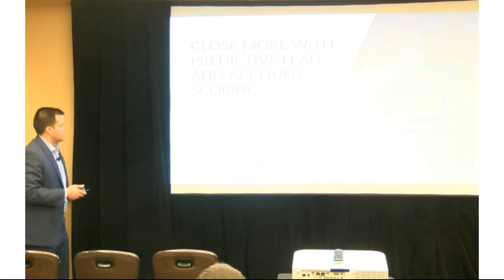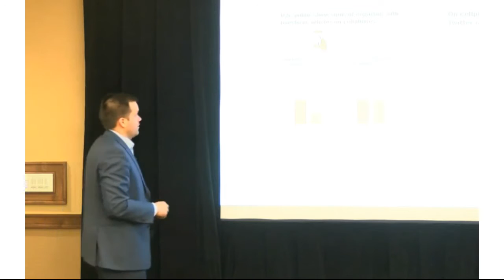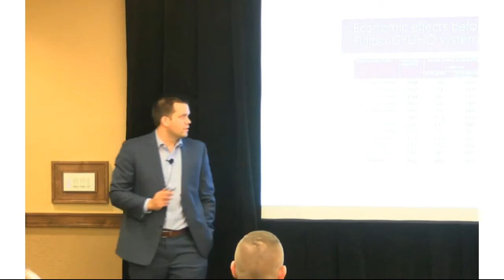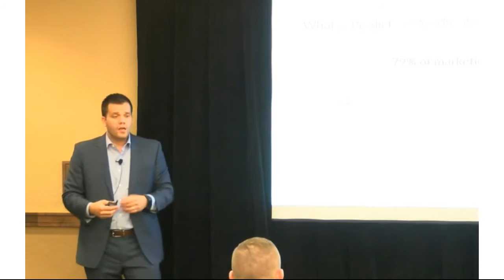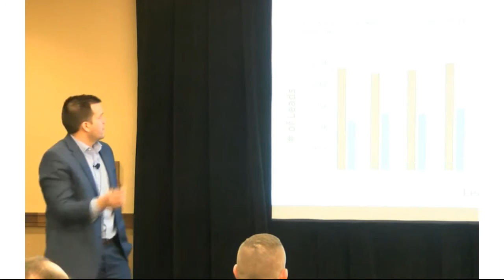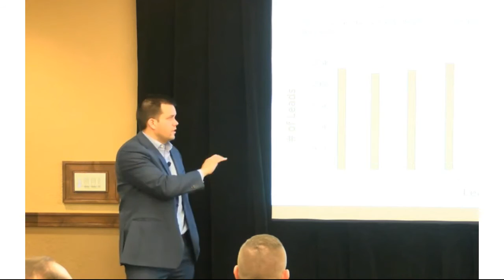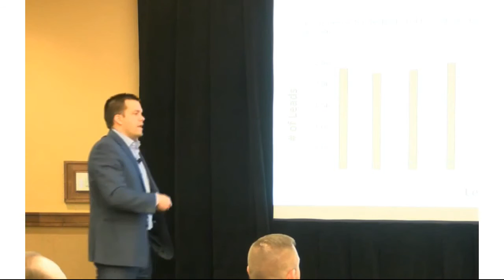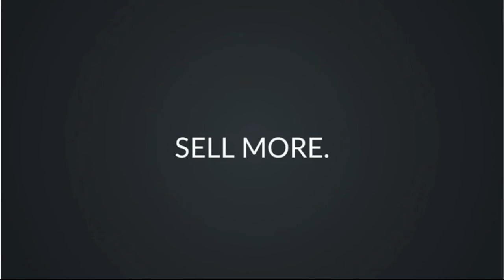Thomas Haymore - Close More with Predictive Lead a